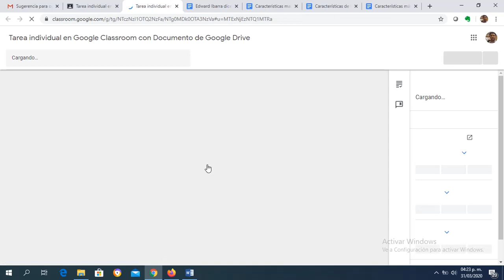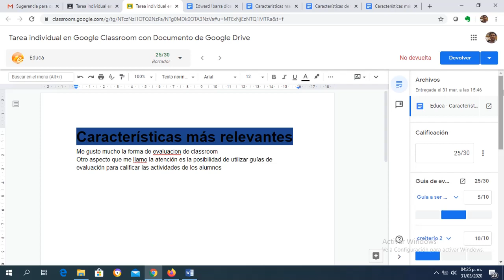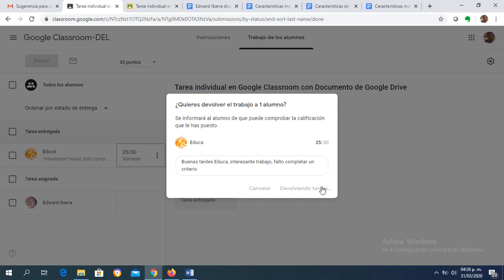Calificar una Tarea Individual en Google Classroom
Videotutorial del curso Google Classroom para profesores donde muestra cómo calificar una